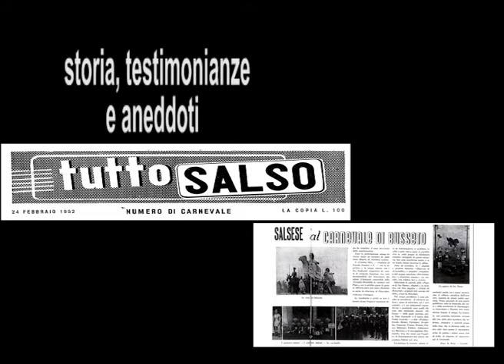Il Carnevale a Salsomaggiore (trailer)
Il primo documentario realizzato da Viva.Salso.Viva ! Presentazione giovedì 16 Febbraio ore 18.00 all'albergo Corona in Via Loschi, 1 a Salsomaggiore. Poi proiezioni non stop fino a martedì 21 Febbraio, sempre all'albergo Corona (di fianco al Municipio). Mezz'ora rigorosamente in 2d!!!